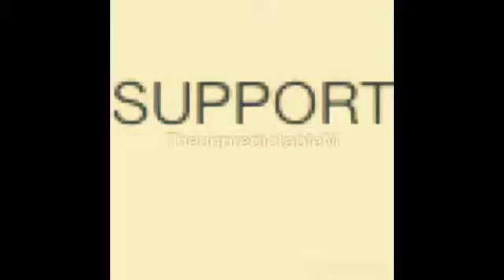MY NEW INTRO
Thumbs up if u like new intro it's just a saying I made up but tis catchy at school :)